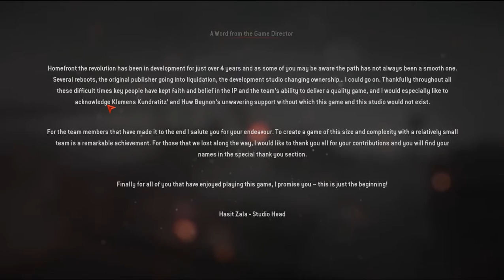Homefront: The Revolution:Chapter-23: The Revolution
Homefront: The Revolution is an open world action game which based on first-person shooter video game developed by Dambuster Studios and published by Deep Silver for PC, PS4 and Xbox one with OS X releases to follow. It is the rebirth to Homefront(2011) game. Homefront: The Revolution organize in 2029 in an alternate timeline, pursuance the prefect Ethan Brady as he turns a counteraction movement against the army of a North Korean vocation in the city of Philadelphia.